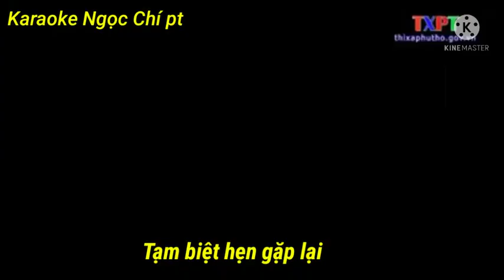Một mình thôi. Karaoke Ngọc Chí pt